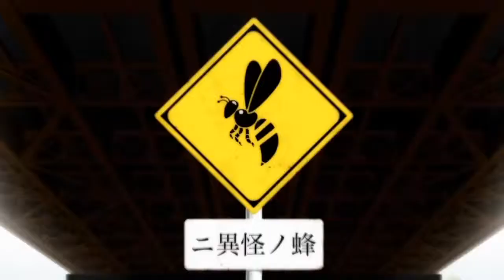Voltage!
Creator - Example

Anime: Redline, Panty & Stocking with Garterbelt, Nisemonogatari, Sekirei, Sekirei Pure Engagement, Dance in the Vampire Bund, Air Gear Break on the Sky, Mirrai Nikki, High School of the Dead